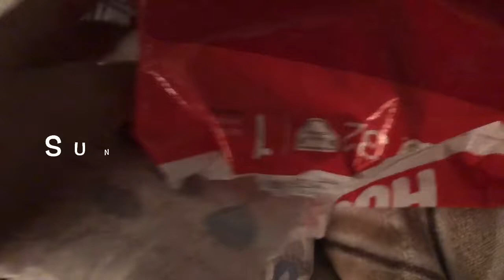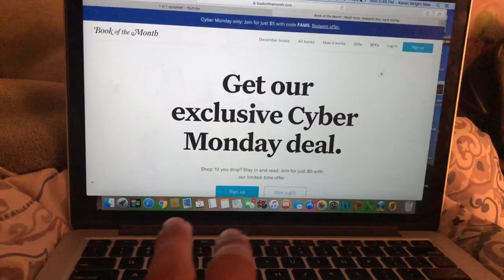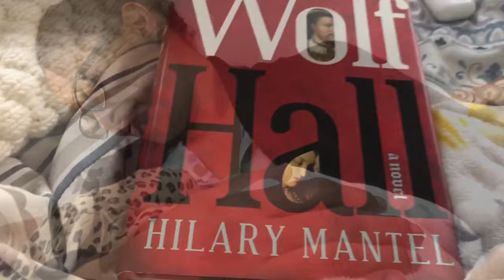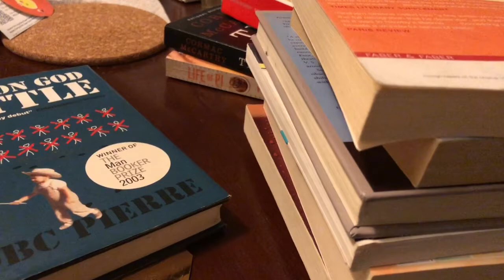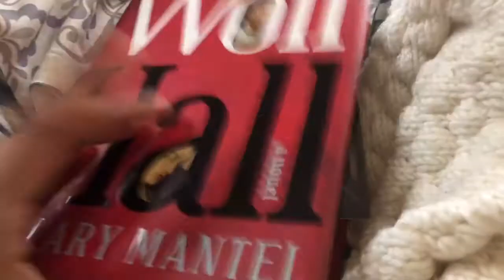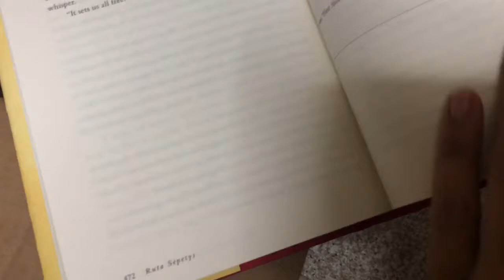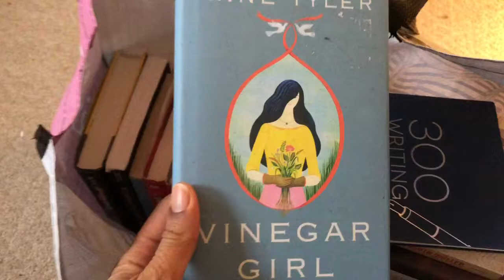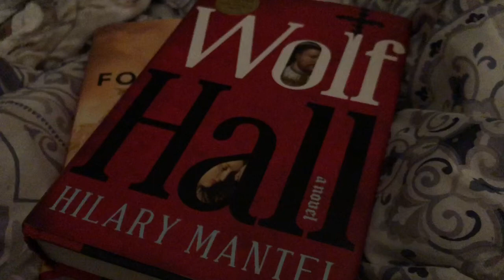December Weekly Reading Vlog 1 | Runwright Reads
On VLOGMAS Day 8, here's a bit about the books and a lot about the baby